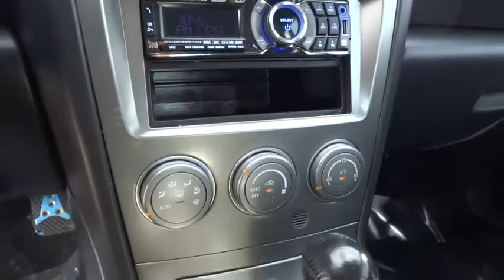2006 Subaru Impreza Reno, Carson City, Northern Nevada, Sacramento, Elko, NV 6H501939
2006 Subaru Impreza

WRX Limited trim. PRICE DROP FROM $17,980, PRICED TO MOVE $1,100 below Kelley Blue Book! Moonroof, Heated Leather Seats, Multi-CD Changer, All Wheel Drive, Aluminum Wheels, Turbo Charged. 4 Star Driver Front Crash Rating. READ MORE!br /br /KEY FEATURES INCLUDEbr /Leather Seats, Sunroof, All Wheel Drive, Heated Driver Seat, Turbocharged, Multi-CD Changer, Aluminum Wheels, Heated Seats, Heated Leather Seats. Rear Spoiler, Keyless Entry, Child Safety Locks, Heated Mirrors, Bucket Seats. br /br /VEHICLE REVIEWSbr /Edmunds.com's review says a high degree of versatility and performance. 4 Star Driver Front Crash Rating. 4 Star Driver Side Crash Rating. br /br /A GREAT TIME TO BUYbr /Was $17, 980. This Impreza is priced $1, 100 below Kelley Blue Book. Approx. Original Base Sticker Price: $28, 500*. br /br /WHO WE AREbr /At Lithia Chrysler Jeep of Reno our first and foremost goal is to make your car-buying and ownership experience better than any other you've had near Carson City, Auburn CA, Sparks and beyond. And prepare to have your expectations exceeded. br /br /Pricing analysis performed on 9/23/2014. Please confirm the accuracy of the included equipment by calling us prior to purchase. br /